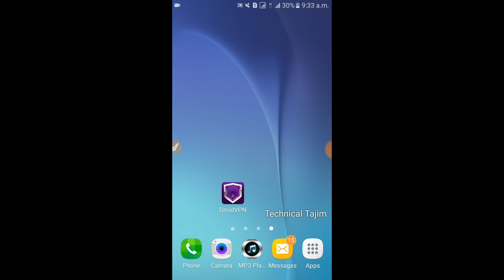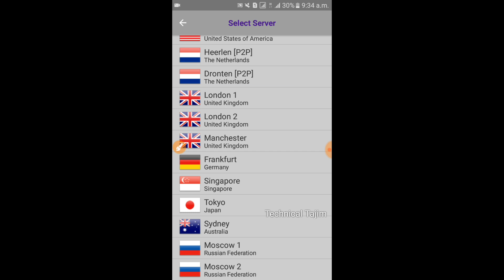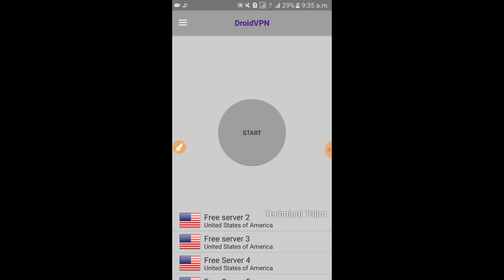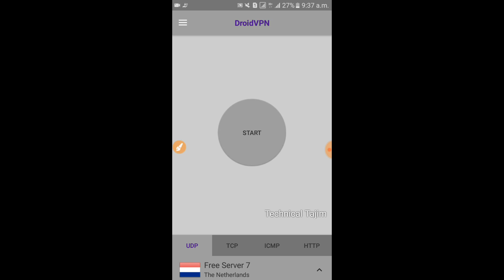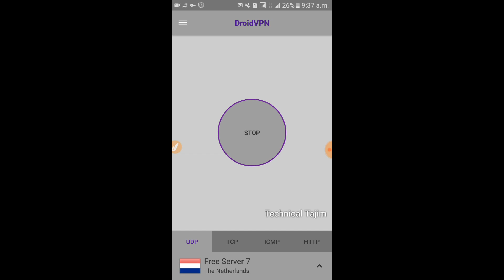How To Connect Droidvpn And Use Droid Vpn Free Net Very Easily 2019 Letest Update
Hellow , I am Tajim Sk, Wellcome Back To Technical Tajim. Today I will explain about with you and show you How To Connect Droidvpn And Use Droid Vpn Free Net Very Easily 2019 Letest Update.How To Connect Droidvpn very easily.Use Droid Vpn Free Net Very Easily 2019 Letest Update fully explain in share about this.I share last free net about droidvpn free internet.This free internet connect droidvpn free net I share a tips then anyone can be connect very simply use gp free internet.Gp free net is how to connect droidvpn for droidvpn easy connect in free net 2019.

Today Topic : How To Connect Droidvpn And Use Droid Vpn Free Net Very Easily 2019 Letest Update